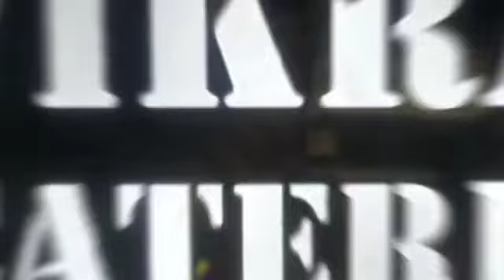Vikram caters and wedding planner, Gohana, Sonipat, mob.no. 9467440095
Video from sushama Shrivastava